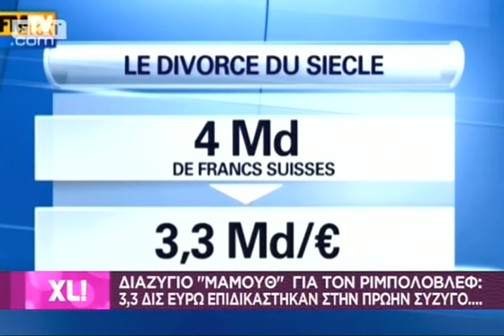eXceL!ent - 20/05/2014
Ένα infotainment show με σκοπό να ψυχαγωγήσει και να ενημερώσει με τρόπο ξεχωριστό, φιλοξενώντας «επωνύμους» με eXceL!ent διάθεση, και να αναδείξει τη διαφορετική πλευρά της ζωής τους, να ...παίξει μαζί τους, να αποκαλύψει τα "κρυφά" ταλέντα τους και να σχολιάσουν μαζί όλα όσα συμβαίνουν στην επικαιρότητα. Ταυτόχρονα, ξεχωριστοί, καθημερινοί άνθρωποι, με τις αισιόδοξες, ευφάνταστες αλλά και συγκινητικές ιστορίες τους, με τις νέες eXceL!ent ιδέες τους, παίρνουν θέση μπροστά στην οθόνη για να αφηγηθούν και να μοιραστούν τα μυστικά τους. Φυσικά, όλα αυτά για να γίνουν απαιτούν στυλ, ομορφιά, καλή φυσική κατάσταση και πολύ χιούμορ. Επομένως, το eXceL!ent αναλαμβάνει να επιλέξει τους καλύτερους συνεργάτες. Παράλληλα, οι τηλεθεατές θα μπορούν να καταθέτουν ερωτήσεις, μηνύματα, σχόλια και απόψεις που θα δημιουργούν ή θα ανατρέπουν τη θεματολογία και το ύφος της εκπομπής! Γι' αυτό και θα επιβραβεύονται με πλούσια δώρα... καθημερινά Δευτέρα με Παρασκευή!